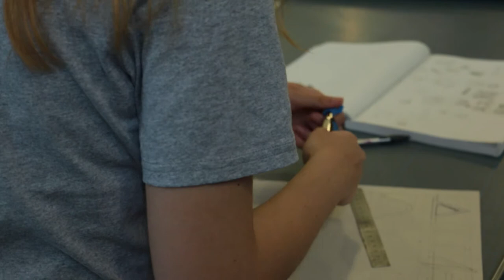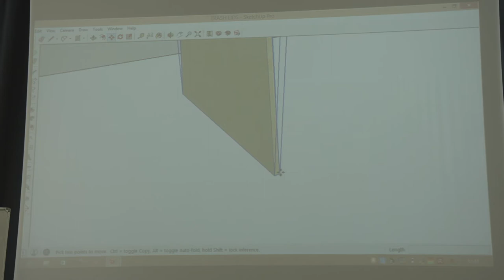Documentaire Trashlids I School project